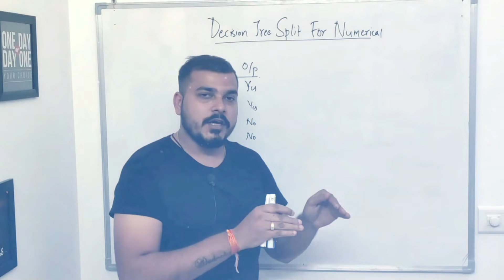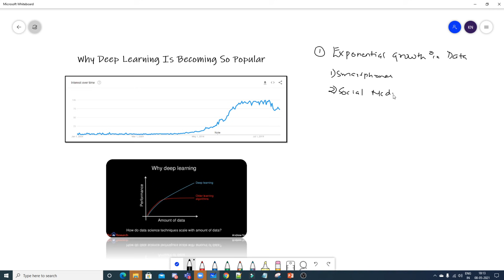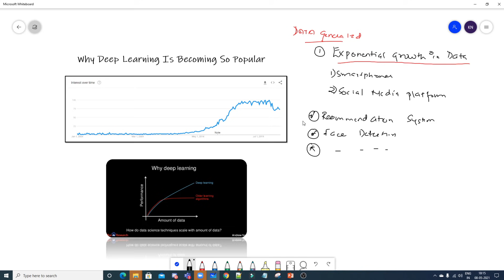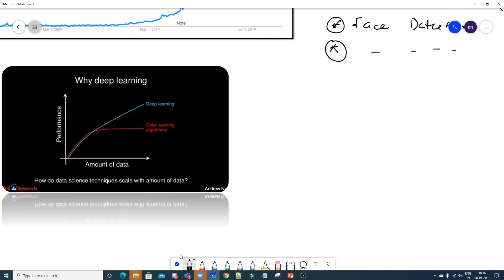Why Deep Learning Is Becoming So Popular?🔥🔥🔥🔥🔥🔥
Deep Learning is gaining much popularity due to it's supremacy in terms of accuracy when trained with huge amount of data. The software industry now-a-days moving towards machine intelligence. Machine Learning has become necessary in every sector as a way of making machines intelligent.